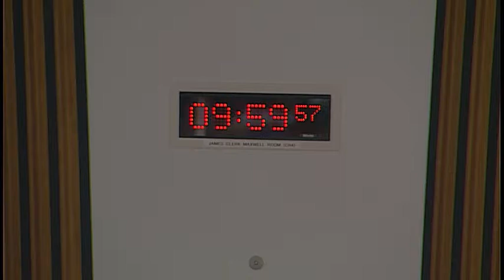Standards, Procedures and Public Appointments Committee - 20 December 2018